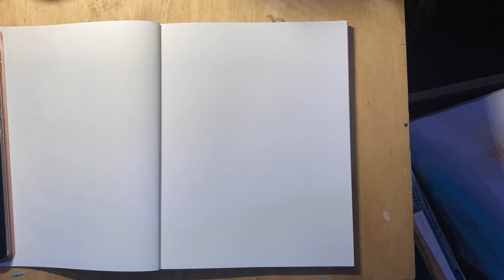Speed paint - eh....😕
I feel like this should look better than it does. Not terrible but not good either 🙈

🎨gouache, Faber Castell pens, prismacolor color pencils (for the astronaut), this paint pen marker thing my mom got me (for the stars)